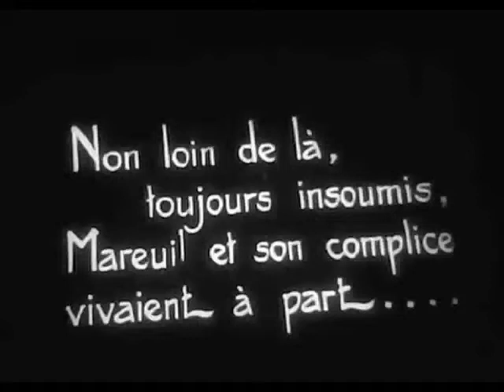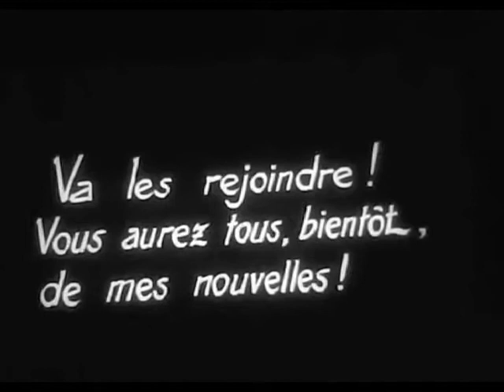Mareuil et son Complice de la Divine Croisière de Julien Duvivier (1929)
Mareuil (Thomy Bourdelle) et son complice dans La Divine Croisière de Julien Duvivier (1929).